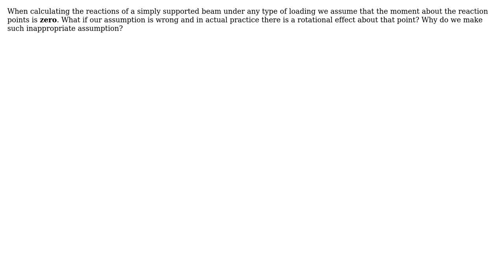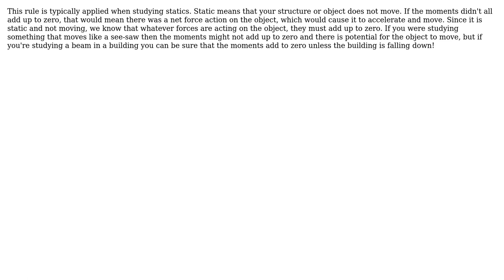Engineering: Why do we assume the moment is zero when analyzing a simply supported beam?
With thanks & praise to God, and with thanks to the many people who have made this project possible! | Content (except music & images) licensed under CC BY-SA | Music | Images & others | With thanks to user Rohit Joshi user Ethan48 user Air and the Stack Exchange Network Trademarks are property of their respective owners. You are responsible for your own actions.